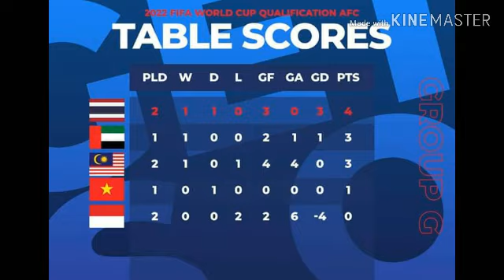เพจบอลโลกฟีฟ่าแชร์คลิปลูกยิงสุภโชค ชูคีย์แมนนำไทยถลุงอิเหนา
1.เพจบอลโลกฟีฟ่าแชร์คลิปลูกยิงสุภโชค ชูคีย์แมนนำไทยถลุงอิเหนา
ควันหลงชัยชนะของทีมชาติไทย ที่บุกไปอัด อินโดนีเซีย 3-0 ในนัดที่สองของฟุตบอลโลก 2022 รอบคัดเลือก โซนเอเชีย รอบสอง เมื่อวันที่ 10 ก.ย.ที่ผ่านมา ส่งผลให้ทีมชาติไทยมี 4 คะแนน นำเป็นจ่าฝูงกลุ่มจี หลังผ่านไป 2 นัด

2.สื่อตีข่าว!ส.บอลอิเหนาเตรียมปลดกุนซือ"ไซม่อน"
สื่ออินโดนีเซีย Timnas Indonesia ตีข่าวสมาคมฟุตบอลอินโดนีเซีย มีแผนเตรียมปลด ไซม่อน แม็คเมเนมี่" กุนซือใหญ่ของทีมหลังจากที่ผลงานไม่เป็นไปตามเป้า ด้วยการพ่ายคาบ้าน 2 นัดรวดให้กับทีมชาติมาเลเซีย 2-3 และเกมนัดล่าสุดแพ้ทีมชาติไทย 0-3